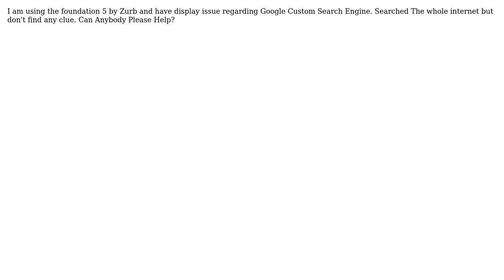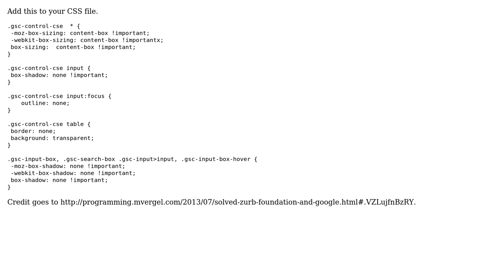Google Custom Search Foundation 5 Zurb Display Issue (2 Solutions!!)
Google Custom Search Foundation 5 Zurb Display Issue

With thanks & praise to God, and with thanks to the many people who have made this project possible! | Content (except music & images) licensed under CC BY-SA | Music | Images & others | With thanks to user webhead user nu everest user Nitesh Yadav and the Stack Exchange Network Trademarks are property of their respective owners. You are responsible for your own actions.